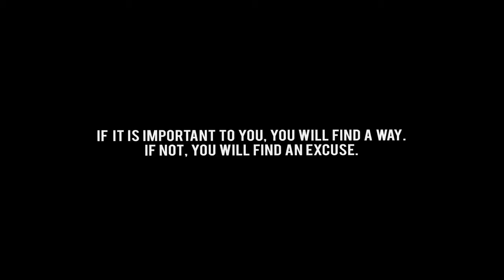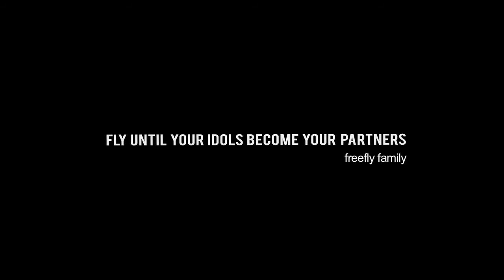Skydive Get inspired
Here at the Family, we like "motivational speeches". Life never waits and we, sometimes, need a reminder just as we all need energy to accomplish what we want so here is some for you, flyers !
Another reminder about our next big tunnel camp : cheapest place in Europe, quality ninja coaching, cheap living, lovely location... Get on board
photos, editing, some quotes : Xavier Leonti